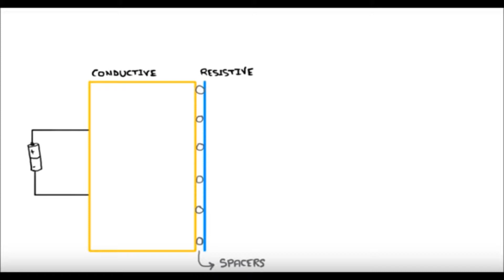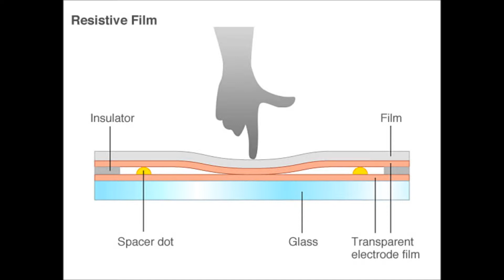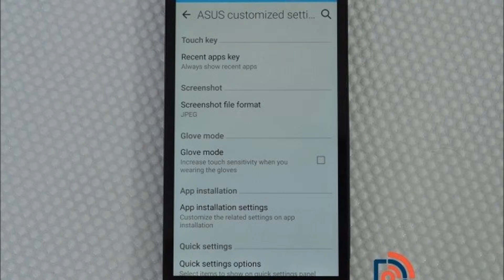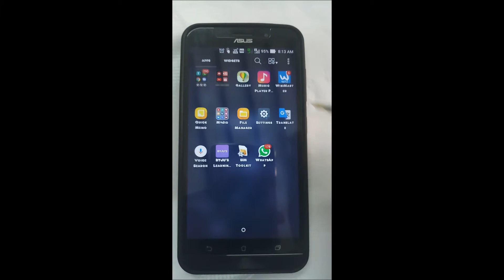how mobile touch screen works & (DIY) ₹5 ரூபாய் செலவில் தொடு திரை பென்சில் செய்வது எப்படி.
how mobile touch screen work,how to make a pencil within 10 rupees for mobile (DIY) (with proof)
language : tamil.